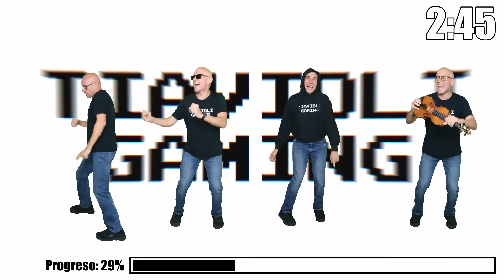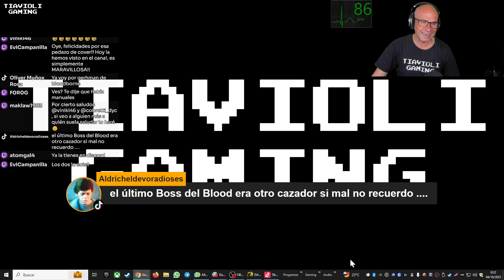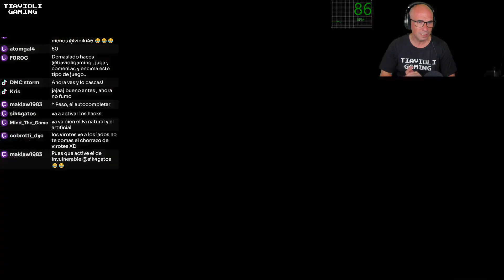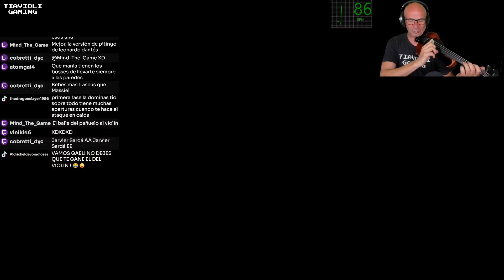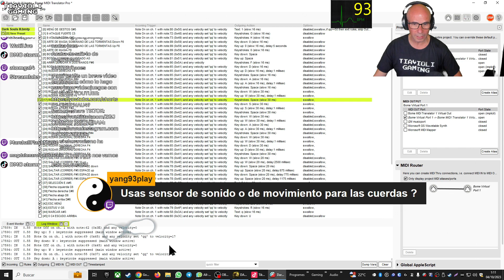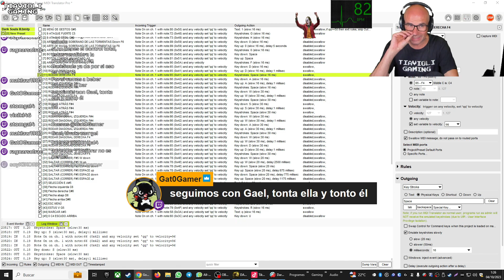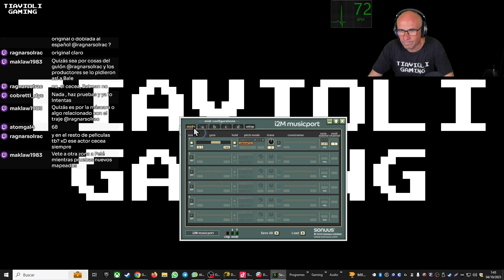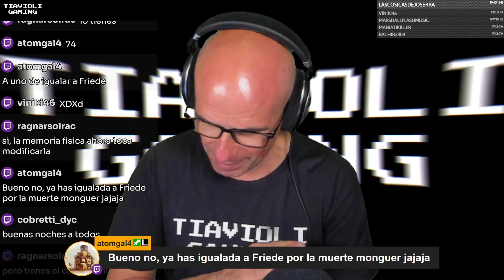JUGANDO AL 🎻💀DARK SOULS III CON UN VIOLÍN💀🎻 PARTE 82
Llucmajor
07620
Islas Baleares
España

►Steam: Tiavioli Gaming
►PlayStation Network: TiavioliGaming
►XBox: Tiavioli9307
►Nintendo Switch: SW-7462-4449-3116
►Origin: TiavioliGaming

PC:
-Placa Asus PRIME Z590-P
-Procesador Intel Core i7-11700KF 3.6 GHz
-RAM: Kingston HyperX Fury RGB DDR4 3200Mhz PC-25600 32GB 2x16GB CL16
-Tarjeta Gráfica NVIDIA GeForce RTX 3060 ZOTAC
-Disco Sólido: Corsair MP400 1TB SSD M.2 NVMe PCIE Gen3 x4
-Disco sólido Kingston A400 SSD 480GB
-Kit Refrigeración Líquida NZXT Kraken M22
-Nfortec Sagitta RGB 750W 80 Plus Gold Full Modular
-Caja Thermaltake V250 ARGB Cristal Templado USB 3.0

MÚSICA
-Micrófono: Audio Technica AT4033a
-Interfaz de audio: ZOOM LiveTrak L-8
-Auriculares: Sennheiser HD 599 Edición Especial
-Brazo: ElGato Wave Mic Arm
-Montura: Audio Technica AT8441
-Violín eléctrico: Yamaha YEV-104 TBL
-Violín acústico: violín Mark de Sterke 2009
-Controladora: AKAI MPKmini
-Lector de partituras: Samsung Galaxy Tab S8 Ultra

-PANTALLAS: LG 27', Samsung 20', Samsung 15'
-TECLADO: Logitech G413
-MOUSE: Logitech G502 Hero
-AURICULARES: Logitech G635
-WEBCAMS: Logitech Brio y Logitech HD Webcam C920
-ElGato Stream Deck
-Samsung Galaxy Tab A8 con Touch Portal.
-ALTAVOCES: Logitech Z906 5.1
-FOCOS: ElGato Keylight Air x2
-FONDO CHROMA: Elgato Green Screen Panel

CONSOLAS
-PlayStation 4
-Nintendo Switch OLED
-Nintendo Switch